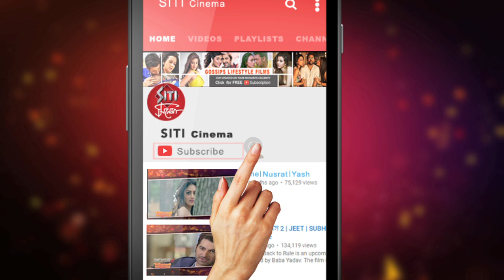নায়করাজ আব্দুর রজ্জাক চলে গেলেন | Bangla movie actor Abdur Rajjak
চলে গেলেন নায়করাজ রজ্জাক। চিত্রালীর এডিটর আহমেদ জামান চৌধুরী তাঁকে এই উপাধি দিয়েছিলেন । পাঁচবার বাংলাদেশের জাতীয় চলচ্চিত্র পুরস্কার বিজেতা আব্দুর রজ্জাক ছিলেন একাধারে অনন্য অভিনেতা , প্রযোজক , পরিচালক ।